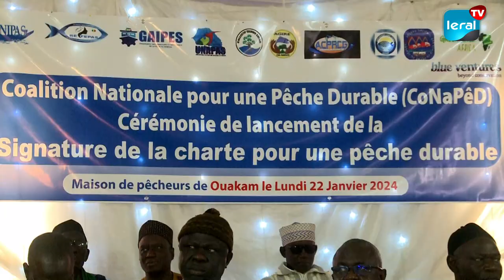Lancement de la Charte pour une Pêche Durable par la Coalition Nationale CONAPED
La Coalition Nationale pour une Pêche Durable (CONAPED) a organisé une cérémonie marquant le lancement de la signature de la charte en faveur d'une pêche durable. À travers cette initiative, la CONAPED appelle à des actions immédiates visant à promouvoir une pêche durable, transparente et inclusive. La coalition a élaboré treize mesures spécifiques dans le but de revitaliser le secteur de la pêche.